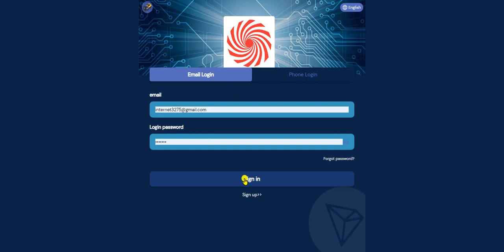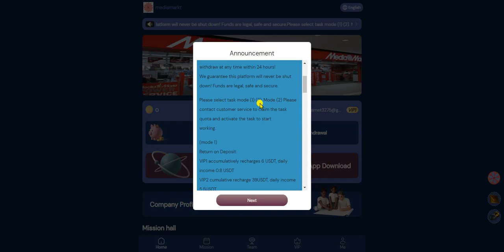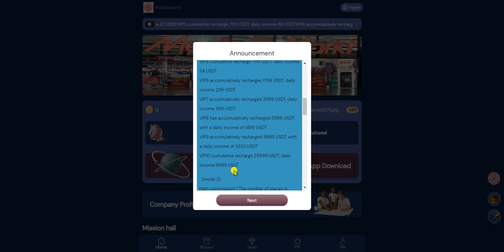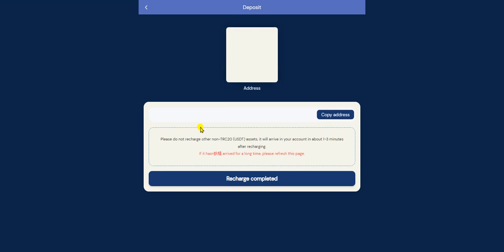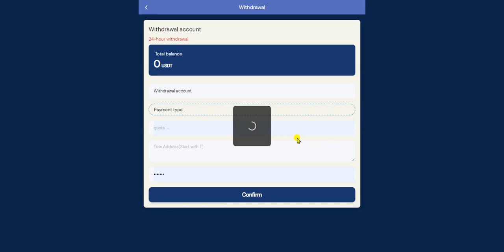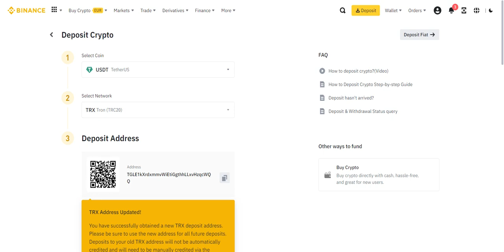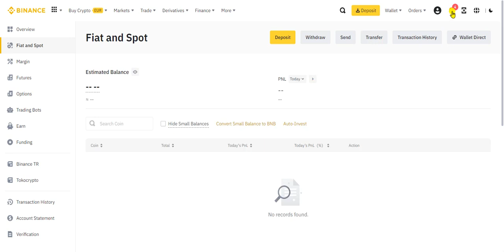The latest and only official legal USDT money-making platform in 2023||Strength platform recommend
The latest and only official legal USDT money-making platform in 2023||Strength platform recommendation

Everyone can earn money by promoting our app. Sign up and share the link on Facebook, Twitter, YouTube, Instagram, Tik Tok, KAO KAO

and other social software to earn 10% of the profits. Invite friends and family to sign up to showcase your team.
Spamall group share friend rewards. Friends use your registration link to register and recharge up to $39, and can draw once, with a maximum bonus of $5,000

usdt order grabbing website best usdt shopping
New usdt order grabbing website
usdt order earning website
best usdt order grabbing site
best usdt order grabbing site 2023
usdt order grabbing site the best investment product
New Order Grabbing site - Earn USDT Daily
USDT Mall 2023
New Usdt Shopping Mall
Legit investment usdt mining site
USDT Mining Today
Best usdt earning site review
New usdt shopping website 2023
New USDT Mining Site 2023
USDT Shopping Mall 2023
USDT Earning Website 2023
Latest USDT Shopping Mall 2023
usdt grabbing site
usdt grabbing site 2023
Latest Shopping Mall to Grab Orders & Earn Money 2023
Join the new USDT Shopping Mall Site
best USDT Earning Platform in 2023
Most Popular Online usdt Earning Project
Today's New Income Website
The Best Online Earning Project in 2023
Free USDT Website
2023 USDT shopping website
today usdt earning site
today usdt order grabbing site
today usdt shoping mall
today new usdt shopping mall 2023
best usdt shopping mall 2023
latest usdt earning site
real usdt earning site
latest usdt order grabbing website
Trx Mining,Tron Mining Site
torn trx
tron coin
torn mining
TRX Mining
tron,tron mining
USDT Mining
Best Invest And Earn App Today